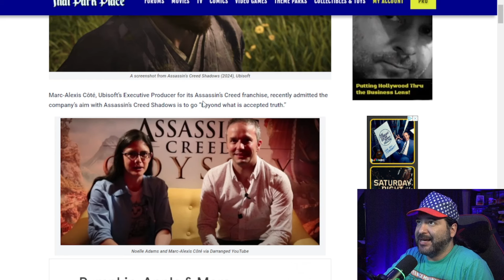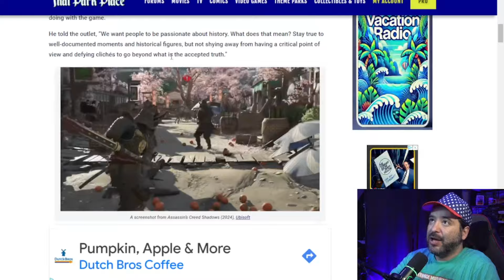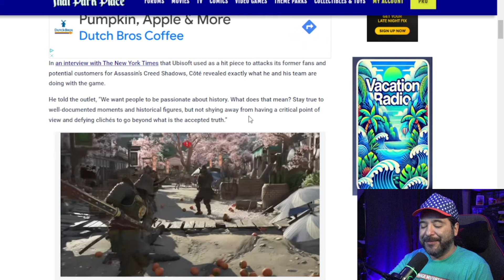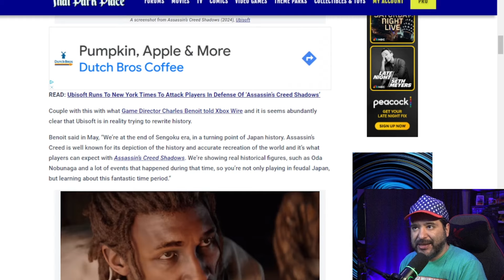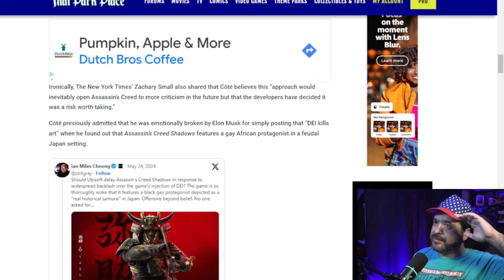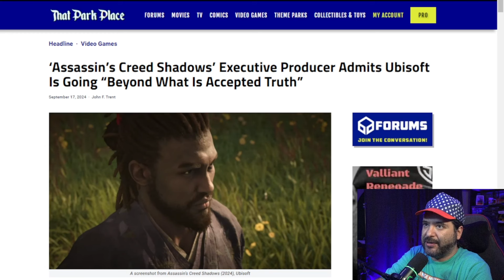Assassin’s Creed Shadows Exec Admits Lying to Fans – Beyond Accepted Truth!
Ubisoft's latest title, Assassin's Creed Shadows, is sparking controversy for its bold approach to rewriting history. In a recent New York Times interview, Marc-Alexis Côté, the Executive Producer of the Assassin's Creed franchise, revealed that the aim with Assassin's Creed Shadows is to go "beyond what is accepted truth." This stance has triggered outrage among gamers, leading to accusations that Ubisoft is once again pushing a "woke" agenda.

Côté explained that Ubisoft's goal is to present a critical view of historical events, challenging established narratives. He stated, "We want people to be passionate about history... but we won’t shy away from defying clichés and pushing beyond what is considered accepted truth.” However, this has led many fans to criticize Assassin’s Creed Shadows as an attempt to distort history, especially with the inclusion of a black samurai protagonist in 16th-century Japan.

The Assassin’s Creed Shadows trailer introduced players to Yasuke, a black samurai, a character that has stirred heated debates. Côté believes Yasuke’s story fits the franchise, but detractors feel that Ubisoft’s portrayal crosses a line, leading to a controversy over woke themes. Game Director Charles Benoit doubled down, telling Xbox Wire that Assassin's Creed Shadows is set in the Sengoku era, showcasing famous historical figures like Oda Nobunaga. Despite promises of historical accuracy, the inclusion of Yasuke in this context has raised skepticism, leading to reactions questioning Ubisoft’s motives.

To add fuel to the fire, Ubisoft reportedly ran to The New York Times to launch a preemptive attack on its player base, mirroring tactics used by other media giants when facing backlash. The article, penned by Zachary Small, labeled gamer criticism as "woke outrage" and claimed developers received death threats during an online harassment campaign, though no evidence was provided.

Ubisoft’s attempt to justify Assassin’s Creed Shadows through such media outlets has only intensified the reaction, with some gamers accusing the company of pandering to woke ideology. The Assassin’s Creed Shadows controversy, including the gameplay and Assassin’s Creed Shadows reaction from players, has overshadowed the game itself. What could have been a groundbreaking new addition to the franchise is now being seen as a misguided attempt to rewrite history.

Reports from industry insiders like Craig Skistimas (Stuttering Craig) suggest that pre-orders for Assassin's Creed Shadows are shockingly low. With less than one preorder per store nationwide at a major retail chain, it's clear that Ubisoft’s push for inclusivity and historical revisionism may be backfiring. Gamers are calling out the inclusion of woke elements, particularly the Assassin’s Creed Shadows black samurai character, as a bridge too far.

What do you make of Ubisoft's decision to go beyond "accepted truth" with Assassin's Creed Shadows? Is this an artistic leap, or is Ubisoft pushing its players away?